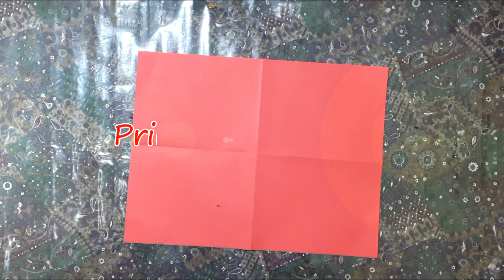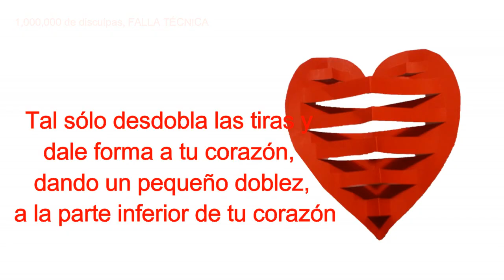💟 CORAZON DE PAPEL Para Decorar | 🎊 🎉Para SALAS PEQUEÑAS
💞💞💞 Preciosos corazones de papel para decorar:
Amo  las manualidades con papel, son simples, sencillas, y  económicas además logran ser el centro de atención para todos. Sin embargo, pocas ideas son tan fáciles de realizar como la propuesta que hoy les proporcionaré de unos adorables corazones de papel. Tan solo necesitan un poco de papel, tijeras y  pegamento.

¡Ánimo! Hoy en La Mejor Idea te ayudaré con éste sencillo paso a paso, perfecto no solo para realizar con los peques, sino también básicamente magnífico para decorar un ambiente de lo más romántico para San Valentín.

Búsquedas relacionadas con CORAZON DE PAPEL PARA DECORAR

manualidades de corazones de papel

decoracion de corazones en cartulina

corazones colgantes de papel

ideas para decoracion de corazones

como hacer un corazon con tiras de papel

como hacer corazones de papel en 3d

corazones de papel paso a paso

corazones para decorar paredes